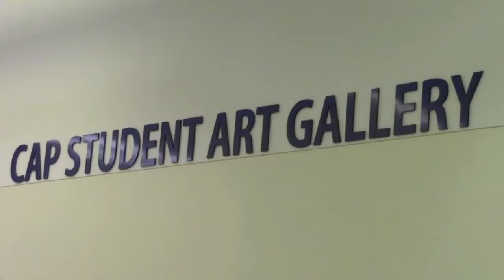CAP 2013 Art Show Ad1 by Kasheyon Lee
This is the first commercial for the 2013 Art Show, If you have art, you can bring it to room H-30, You DO NOT need any art corses to display your work